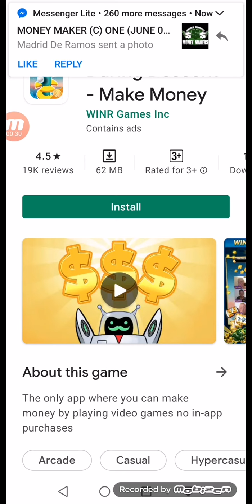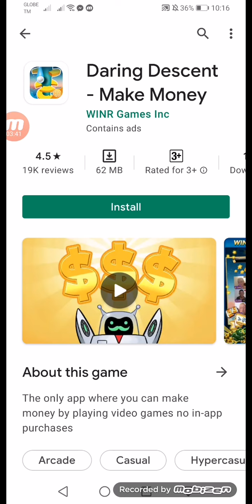Daring Make money online